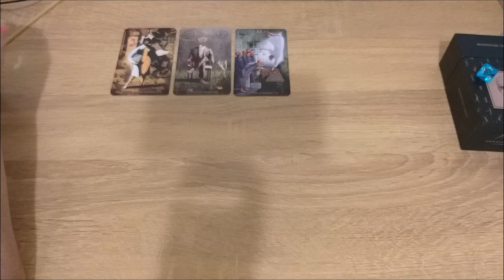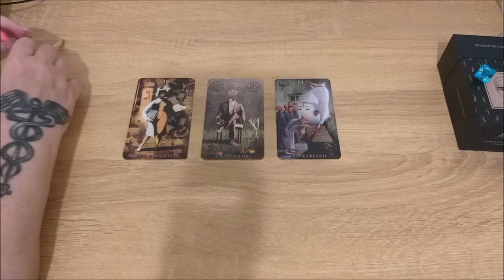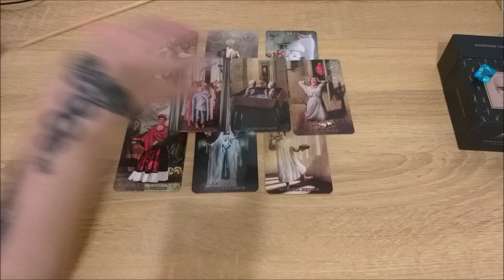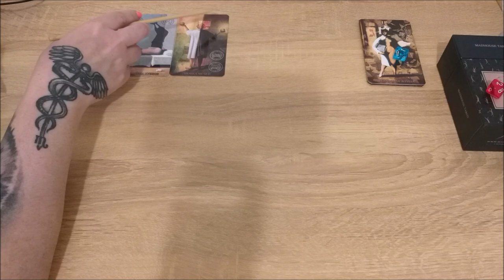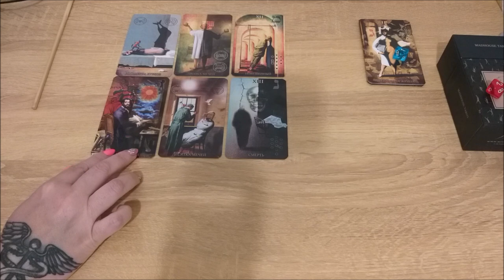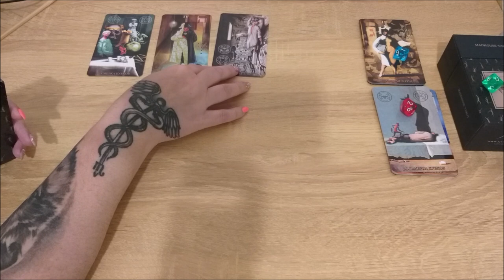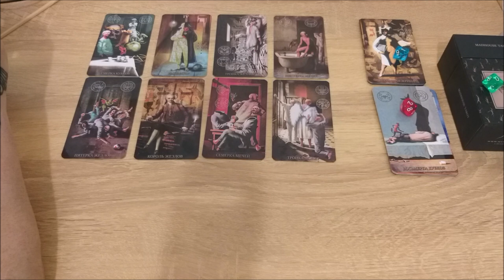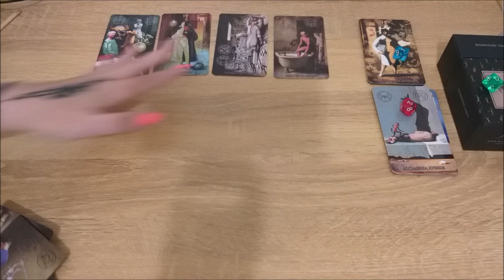О чем я не хочу говорить? Мое больное место.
Тайм коды:
00:00 - вступление
1:11 - голубой камешек
14:43 - красный камешек
24:44 - зеленый камешек